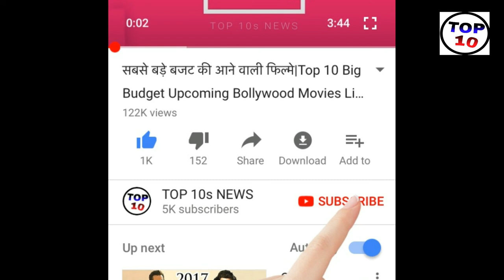Today Breaking News ! आज 15 जून 2019 के मुख्य समाचार बड़ी खबरें PM Modi news,चुनाव 2019, sbi, petrol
Cover topics :-